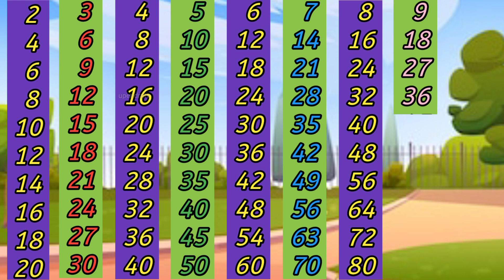Counting 1 to 100/123 numbers one two three,1 से 100 तक गिनती1 to 100 counting upendratv(1)